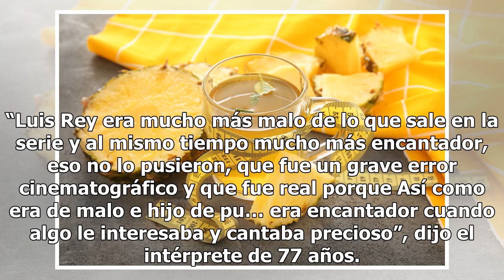“Luis Rey era más malo de lo que aparece en la serie”, dice Andrés García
El actor sigue haciendo fuertes revelaciones Luis Rey en Luis Miguel La Serie. Foto: Telemundo Andrés García sigue haciendo declaraciones explosivas respecto al misterio que rodea a la madre de Luis Miguel. Hace unos días aseguró que Luis Rey le había pedido que le ayudara a asesinar a Marcela Baste...